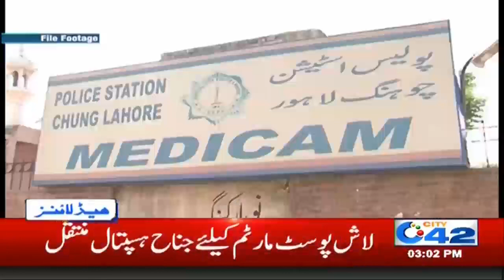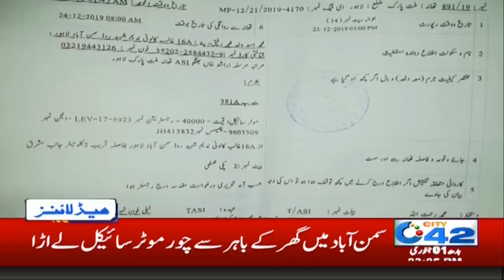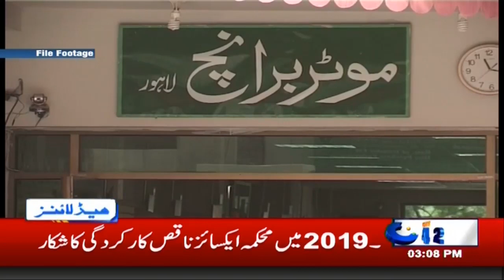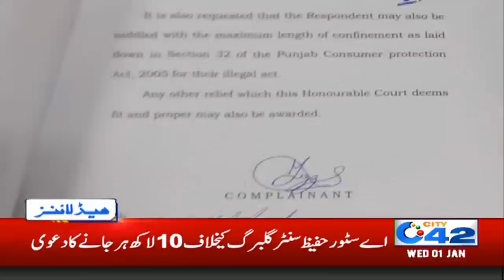Coldest Weather Of Lahore!! | 3pm News Headlines | 1st Jan 2020 | City 42